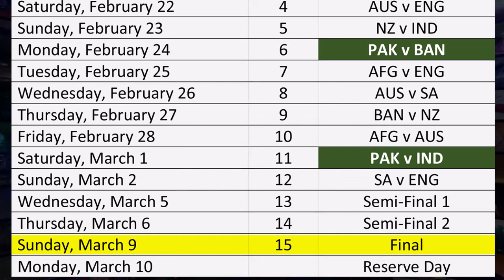ICC finally released Champions Trophy 2025 schedule draft | Warm-up matches schedule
Video topics are:

ICC Champions Trophy 2025 Warm-up matches
ICC Champions Trophy 2025 latest news
Pakistan cricket
Cricket
Cricket match
Akhtar Abbasi
Cricket news